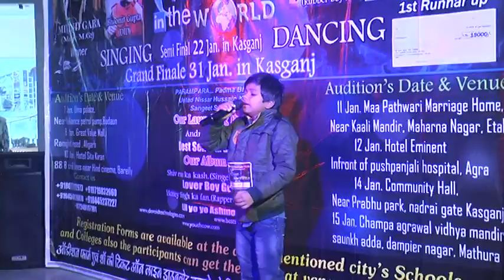Aligrah Audition Best talent in the world